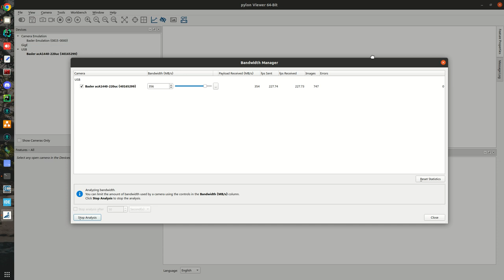Besler Camera Test - 227 FPS 1440x1080